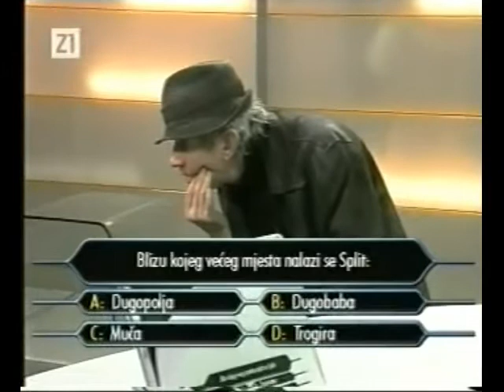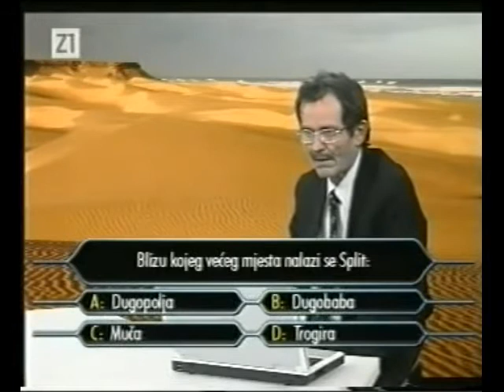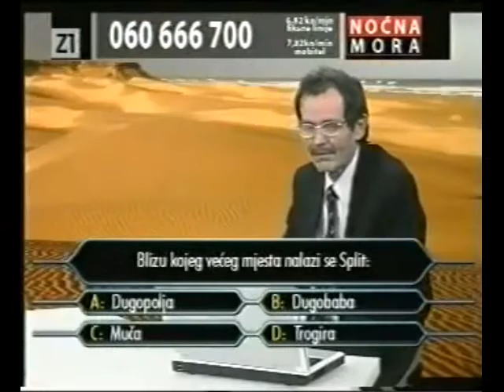Nocna mora Laki milijunas - Blizu kojega većega mjesta nalazi se Split